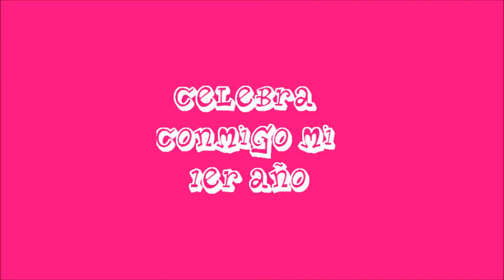Limbo para Merlet